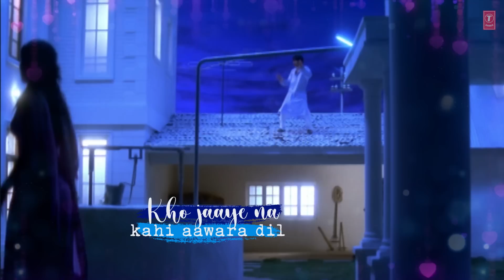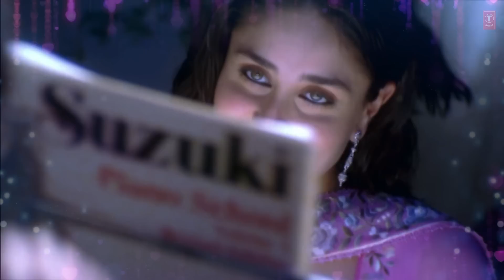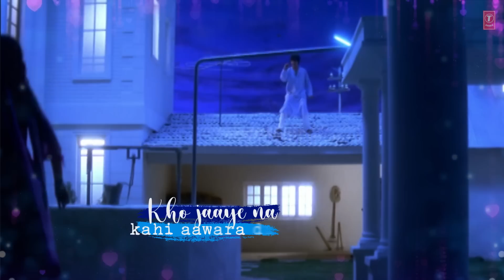Lyrical: Mausam Hai Bada Qatil | Chup Chup Ke | Sonu Nigam | Himesh Reshammiya | Shahid, Kareena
Presenting "Mausam Hai Bada Qatil" lyrical video song in the voice of Sonu Nigam from Hindi movie "Chup Chup Ke" starring Shahid Kapoor, Kareena Kapoor on T-Series Bollywood Classics.

Song : Mausam Hai Bada Qatil
Movie : Chup Chup Ke
Star Cast : Shahid Kapoor, Kareena Kapoor
Singer : Sonu Nigam
Music Director : Himesh Reshammiya
Lyricist : Sameer
Music Label : T-Series